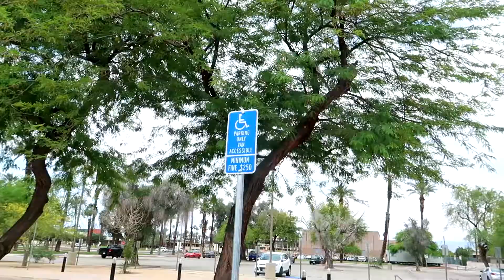Find A New Doctor with ME!💉👩‍⚕️ | Desert Mermaid ♿🌵🧜‍♀️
YOOOOOO! Welcome Back to the Channel! In today's Desert Mermaid Adventure I look for a new Doctor. Which can be a process lol. I Hope you enjoy the vlog! As always sending everyone lots of happy mermaid vibes and all my love! 💗

💗PS Keep your eyes open and 🛎 notification turned on!

I am a disabled youtuber and vlogger. I have sacroiliitis (low back pain) from a accident I had back in 2011 when I was 23 years old. I had to change my life drastically because of it and still live with constant chronic back pain to this day. On my channel I like to share my challenges with chronic pain and what I do to motivate myself to keep going. Through these challenges I have had many good experiences as well and met many amazing people. My life may be different, but it still loaded with adventure and great people! I have hope that I and anyone else living with chronic pain, can still have an amazing and adventurous life!

Lets be Friends on Instgram!

Check out the Sea Inspired treasures I make!
ETSY SHOP COMMING SOON!